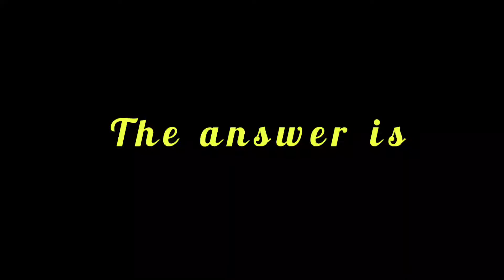Which is hotter?